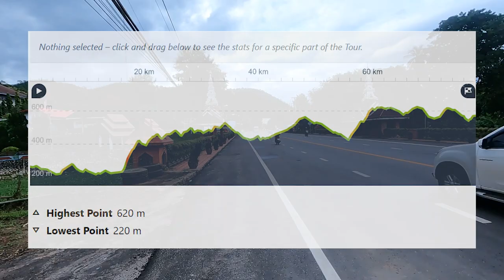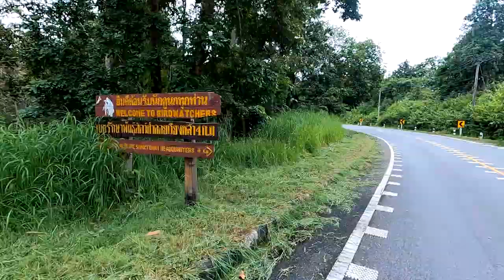Mae Hong Son Loop: Mae Hong Son to Mae Sariang Part One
It's another big day of climbing with a total of 1200 m of ascent. This is the first leg of a three-day trip from Mae Hong Son to Mae Sariang. The first night I land in the small little town of Khun Yuam. Other than a great view of Pha Bong mountain there are very few other scenic standouts. However, there was plenty of rain!

Songs for a Mockingbird
Gabriel Kelley

Sneaking Around the Mansion
John Abbot

Time On Our Side (Instrumental Version)
Ten Towers

0:00 Opening Sequence
0:14 Ride Start
1:24 Pha Bong Mountain
2:56 The Rain
3:54 Gear Set-Up
5:21 Khun Yuam
6:25 Khun Yuam Resort